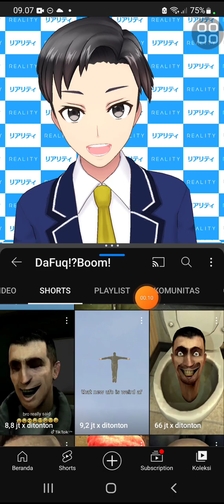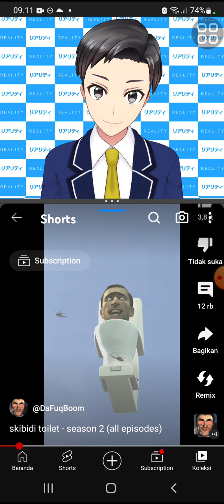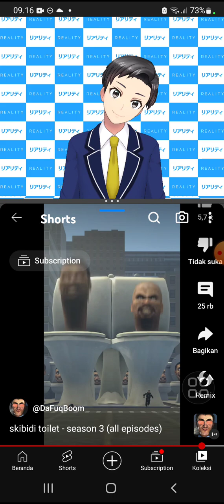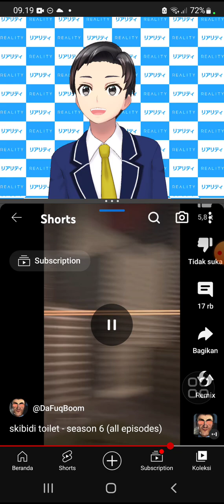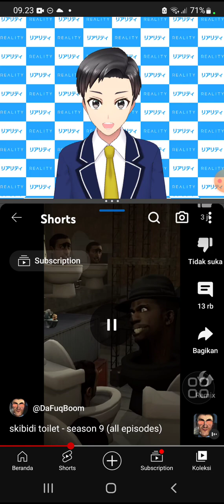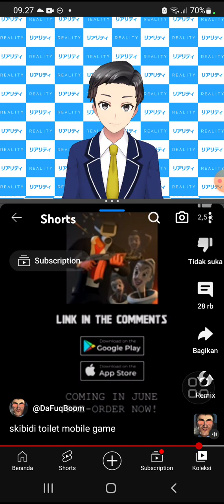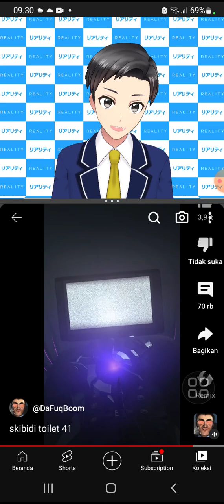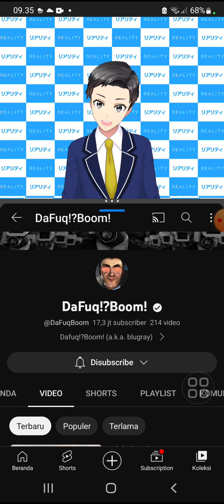reaction skibidi dop dop.dop ternyata